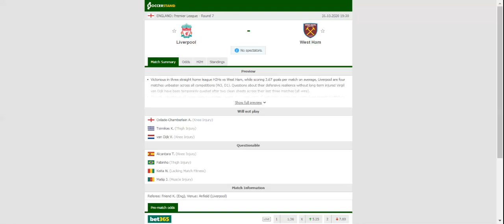LIVERPOOL VS WEST HAM PREDICTION & BETTING TIPS - 31/10/2020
2021 college football predictions,
2019 college football predictions,
2020 ncaa football predictions,
nc state football predictions 2020,
2020 nebraska football predictions,
2020 uga football predictions,
10 football predictions 2020,
football songs,
football vines,
football skills,
football daily,
football games,
football khela,
football live,
football pump up,
football anime,
football analysis,
football asmr,
football agility drills,
football american,
football academy,
football anthem,
football boots,
football big hits,
football bloopers,
r/b football,
f c b football,
mattyb football,
s.a.b football,
football chants,